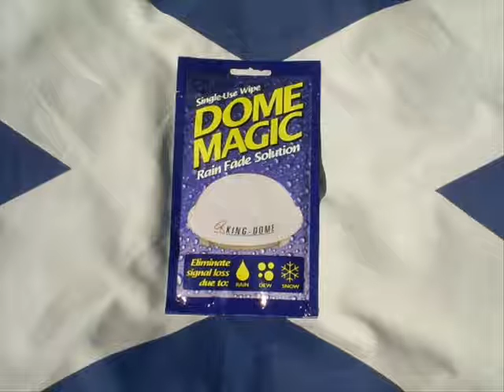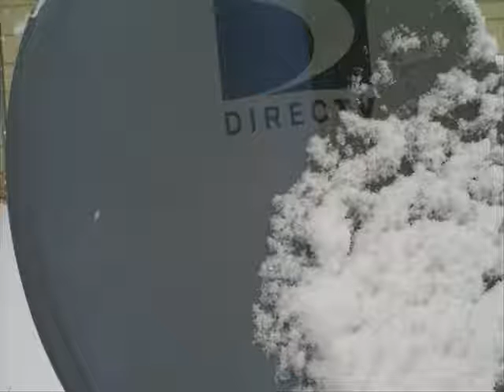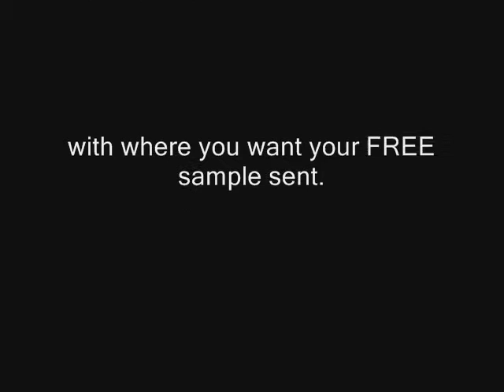FREE SAMPLE of Rain Shield(OFFER OVER)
To celebrate "Rain Shield" being stocked by every Best Buy in the country those nice guys at King Dome (Who manufacture Rain Shield) have decided to give away a FREE SAMPLE of Rain Shield to anyone who contacts them at he below e-mail address.

This offer is for a limited time and while stocks last. Everyone I know who has actually tried the product LOVES and swears by it!  Don't be without your satellite TV this storm season. You have to SEE it to believe it! Satellite TV or NO Satellite TV  Decide for yourself!

Contact Sam at the below e-mail addrerss and supply your shipping address

(Remember to let him know you read about this offer here)

This offer is for a limited time and while stocks last. Everyone I know who has actually tried the product LOVES and swears by it! Don't be without your satellite TV this storm season.

With nearly 20 years in satellite I have NEVER seen a product like "Rain Shield" before. There is only one word for it AMAZING!
 I masked off half of a DirecTV dish and applied a couple of coats of "Rain Shield" leaving 20 minutes between applications.

I hooked up a water hose and started to flood the dish and LNBF with the spray, no matter what I did I could not get the "Rain Shield" side wet. Rain Shield acts as a surfactant and the water beads up and rolls off the dish acting very much like mercury, this stuff is incredible and I think its only a matter of time until EVERY satellite dish will have a coating of RAIN SHIELD.

Please have a look at the below links for more info and the staggering results of my test. It also includes details of how to buy some of this amazing product. After my tests I gave my 36" dish a treat and coated the relector and LNBF with Rain Shield, next day we had a summer storm so I ran up to take a few pictures. waste of time the dish and LNBF were BONE dry, this product is a god send for people living in areas prone to rain fade and it will even work with that sticky snow that can be a real pain in winter time. In my honest unbiased opinion this is a must have product to anyone serious about satellite reception. Still reeling after my tests! I make no money from this product but just had to share it with the members here at VisionPlus.US Remember where you heard of this "stuff" first!.

"From 5 to 20 percent of rain fade or satellite signal attenuation may also be caused by rain, snow or ice on the downlink antenna reflector, radome or feed horn.

Possible ways to overcome rain fade are site diversity, uplink power control, variable rate encoding, receiving antennas larger than the requested size for normal weather conditions, and super hydrophobic rain, snow and ice repellent coatings."

available at